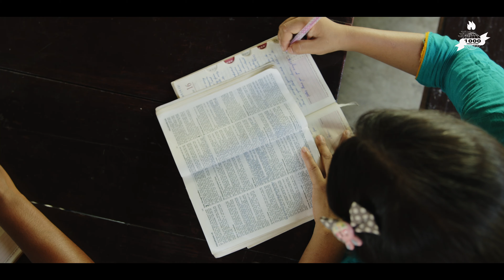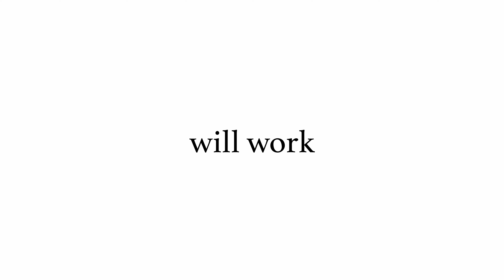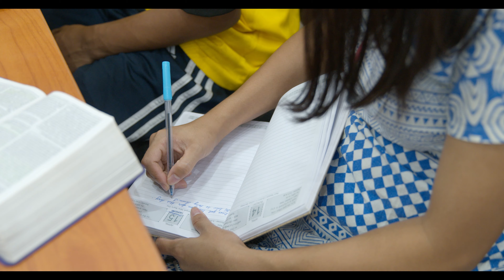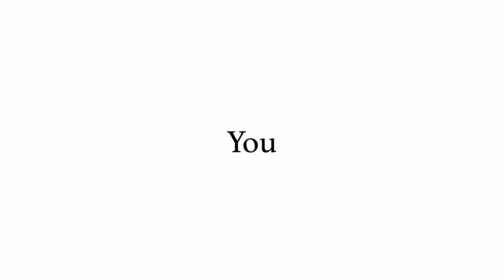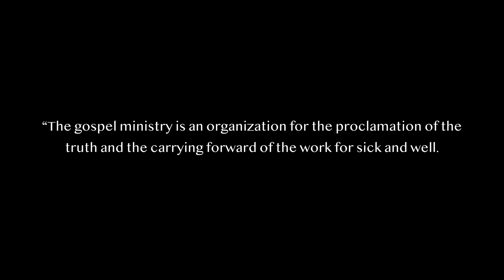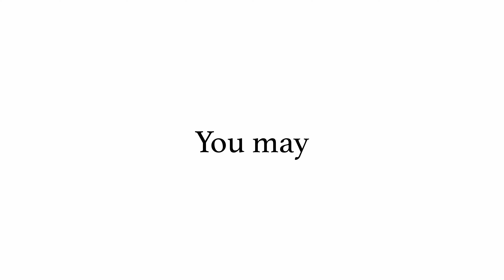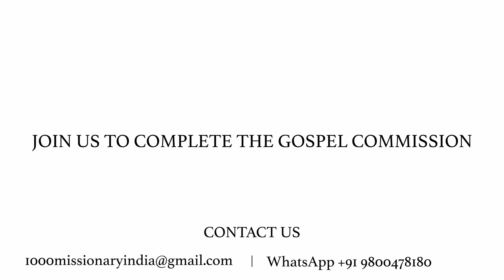1000MMI (GATE MINISTRY)